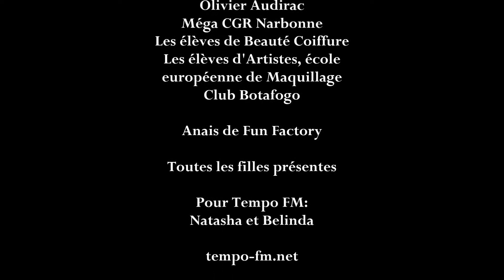Soirée Filles - OJCM - Narbonne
Soirée Fille organisée par l'OJCM à Narbonne
Reportage de Tempo FM